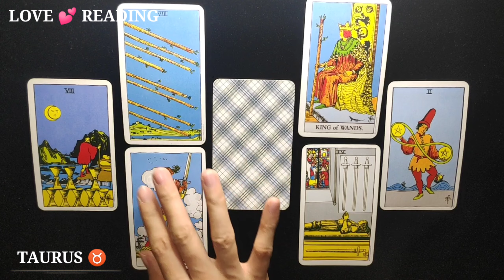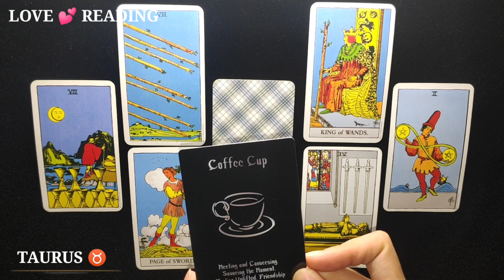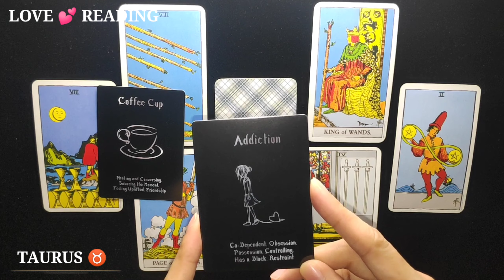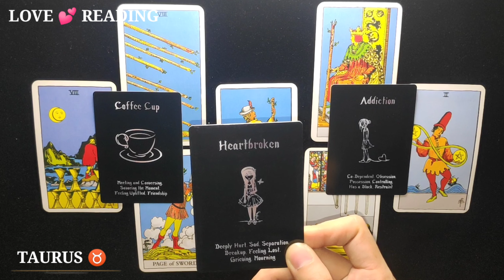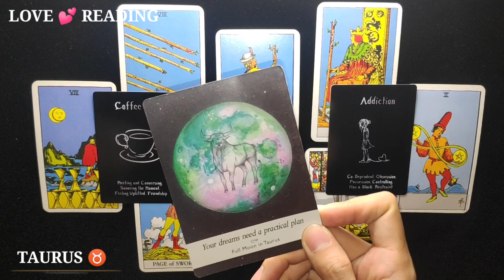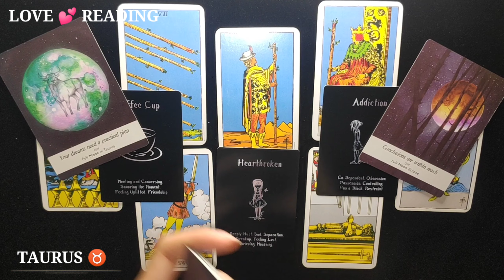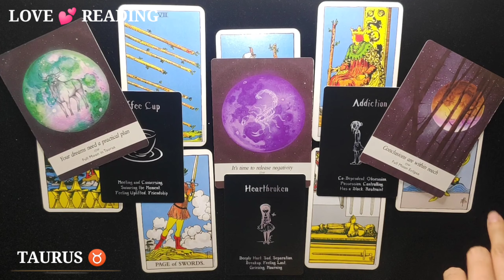TAURUS ♉ | LOVE READING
Hi TAURUS,  this is your LOVE reading, just a reminder, this reading MAY or MAY NOT resonate with you so do not take it personally and just take it as a GUIDE.

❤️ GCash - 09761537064